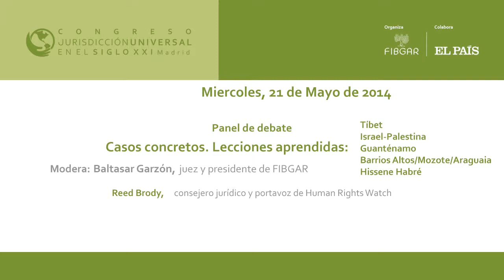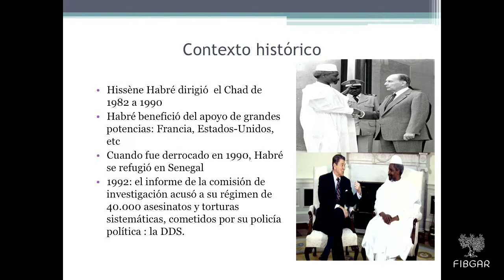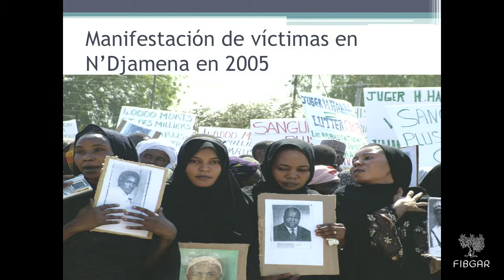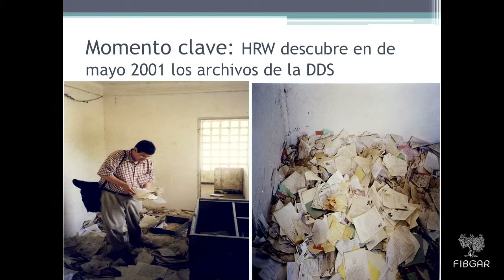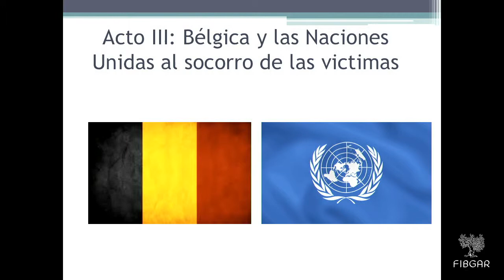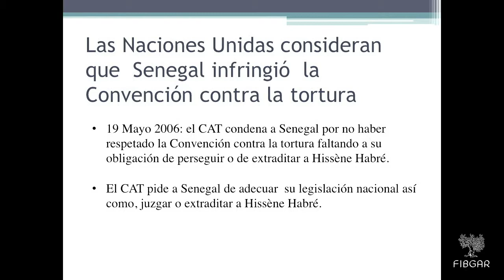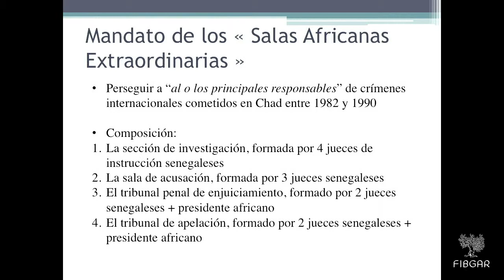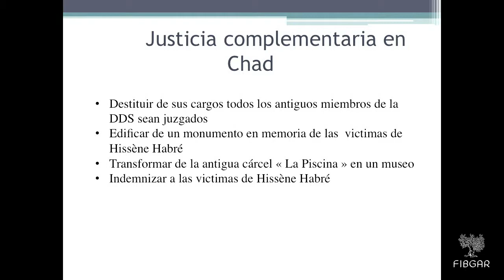Reed Brody, consejero jurídico y portavoz de Human Rights Watch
Intervención de Reed Brody, consejero jurídico y portavoz de Human Rights Watch, en el Panel de debate: "Casos concretos. Lecciones aprendidas: Tíbet, Israel-Palestina, Guantánamo, Barrios Altos/Mozote/Araguaia, Hissène Habré" en la segunda jornada del Congreso Jurisdicción Universal en el Siglo XXI, organizado por la Fundación Internacional Baltasar Garzón (FIBGAR)